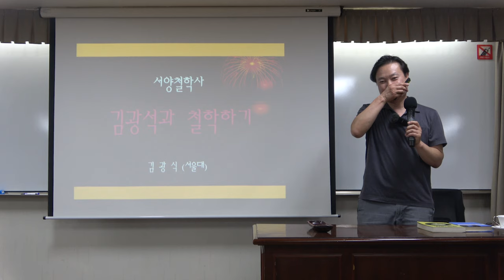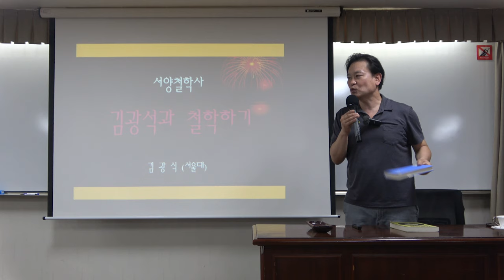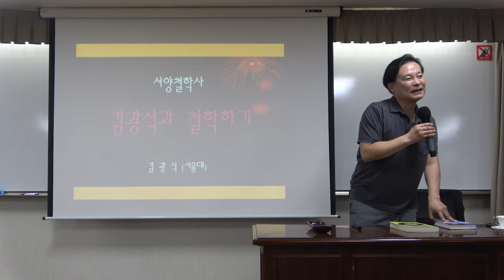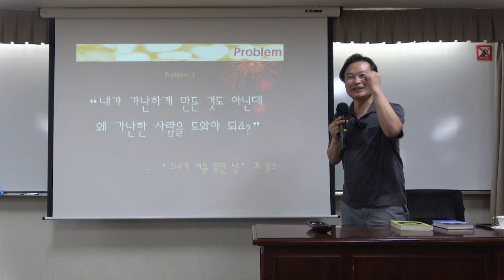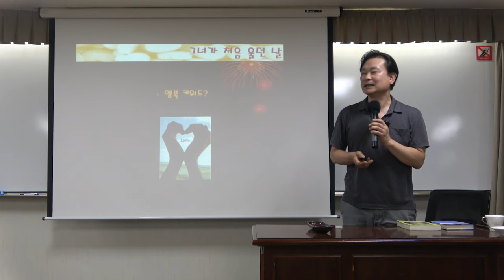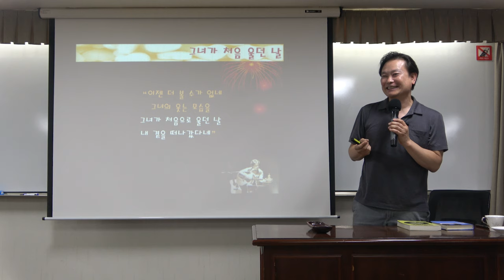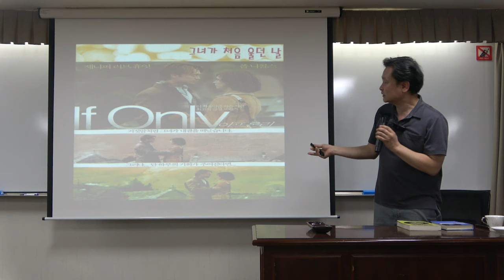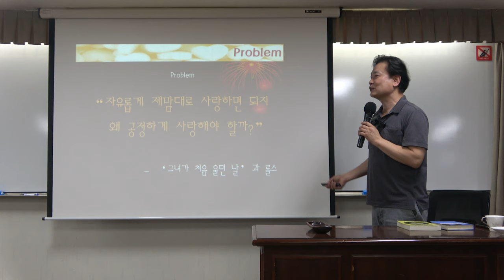김광석과 철학하기_11강(1)_김광석 VS 롤스 : ‘그녀가 처음 울던 날’과 정의의 철학 - 정의 중심 가치론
11강(1) 김광석 VS 롤스 : ‘그녀가 처음 울던 날’과 정의의 철학 - 정의 중심 가치론

* 11강 주요내용 : 김광석 VS 롤스 : ‘그녀가 처음 울던 날’과 정의의 철학 - 정의 중심 가치론

*핵심어 :  서양철학사, 롤스, 정의, 영미철학, 유럽대륙철학, Maxmin Principle